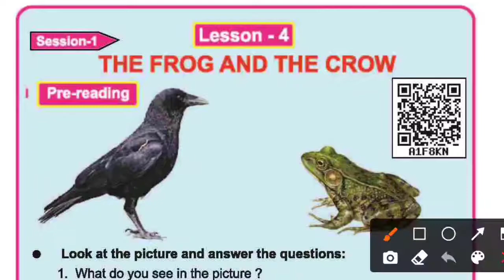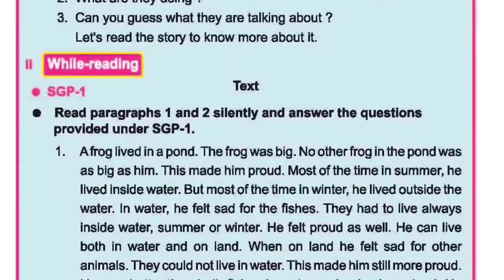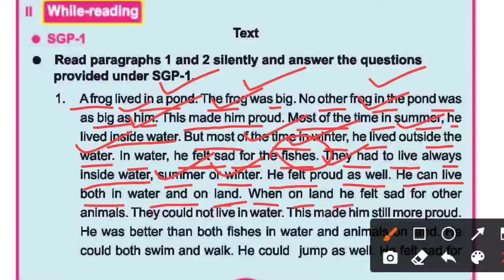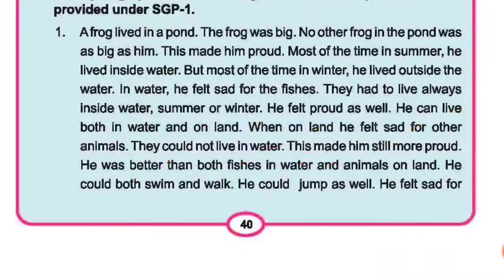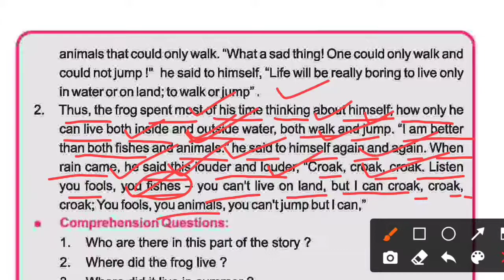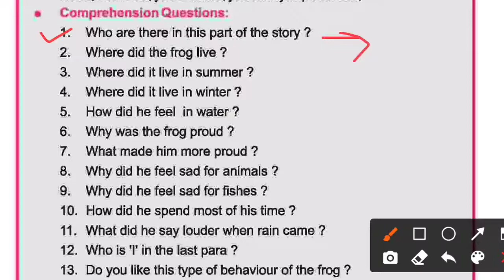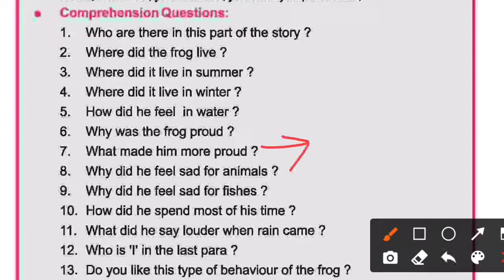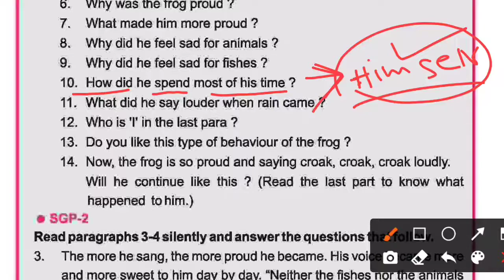Class 5 English Lesson 4 Question Answer Part 1 For Odia Medium ।। THE FROG AND THE CROW ।।Session 1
Class 5 English Lesson 4 Question Answer Part 1 For Odia Medium ।। THE FROG AND THE CROW ।।Session 1 In odia .

ଜୟ ଜଗନ୍ନାଥ